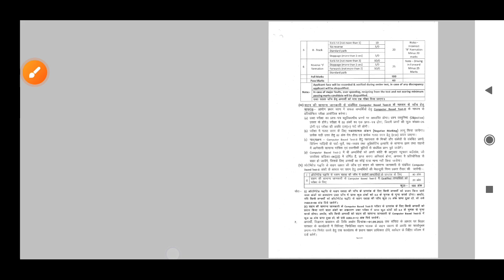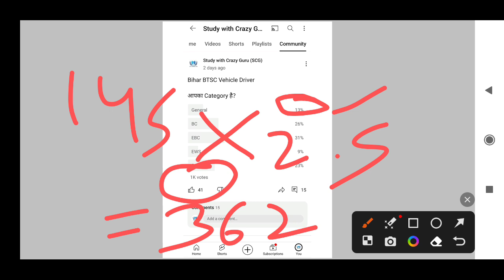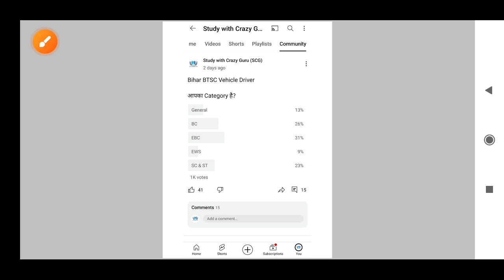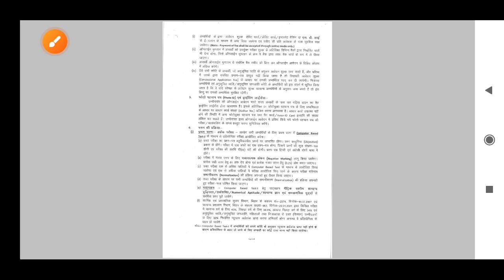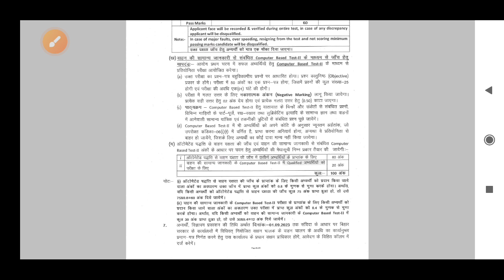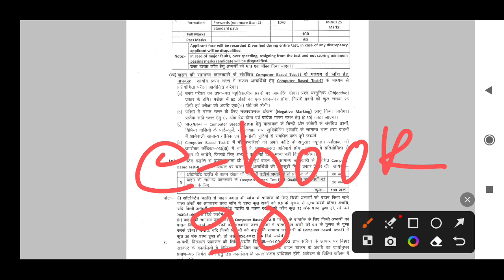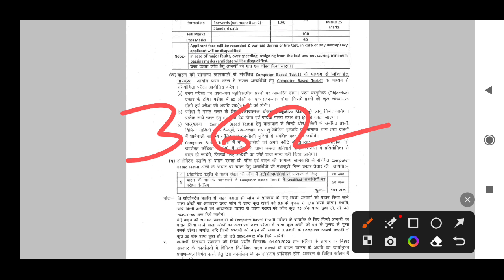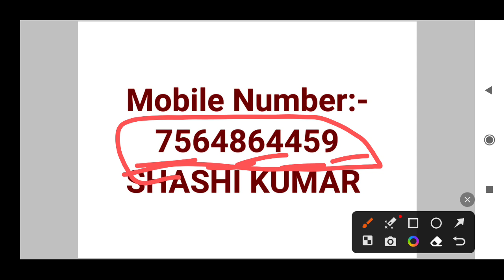Bihar BTSC Driver Final Cut off Result Driving Test CBT 2 Exam |BTSC Vehicle Driver Result Out Date